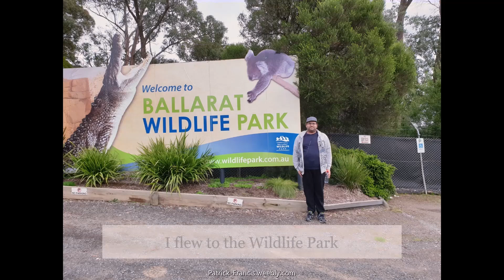SupaPat & the Emu - 1